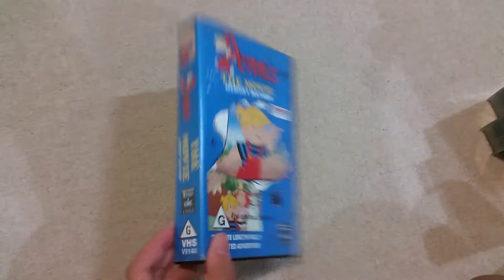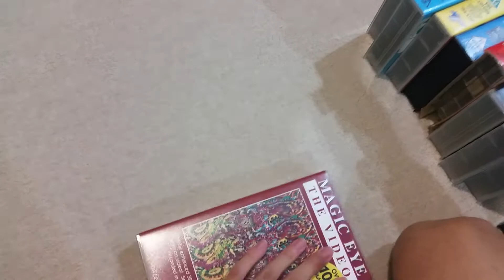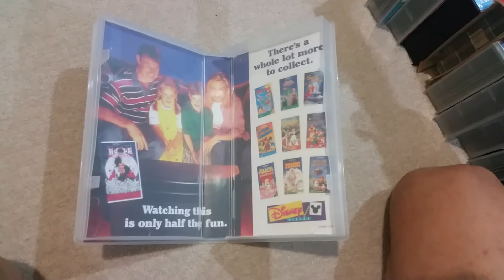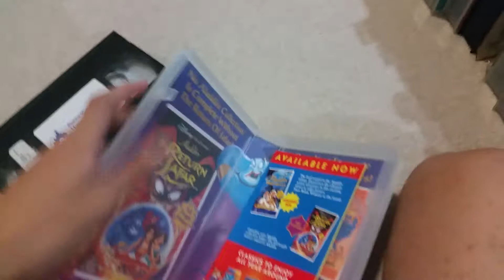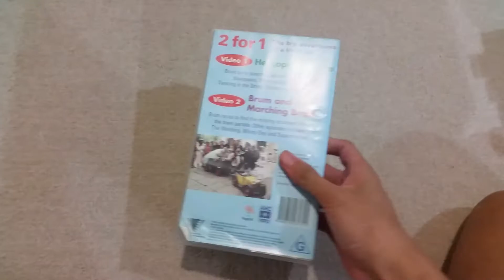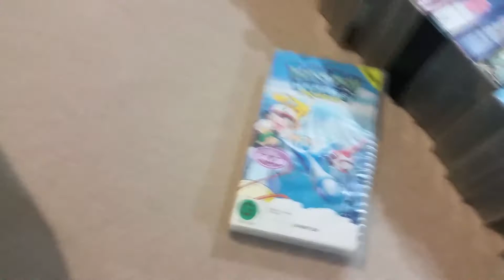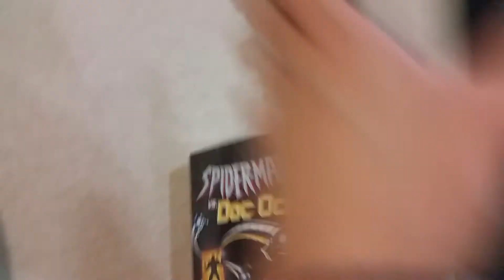My G Rated VHS Collection